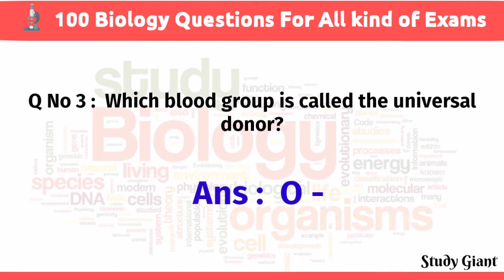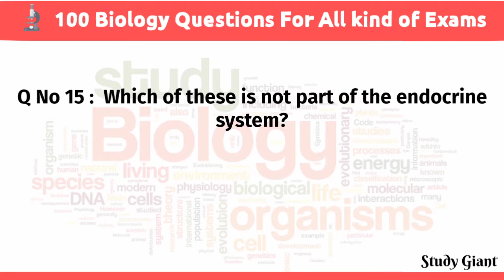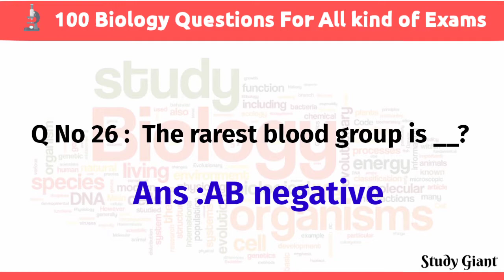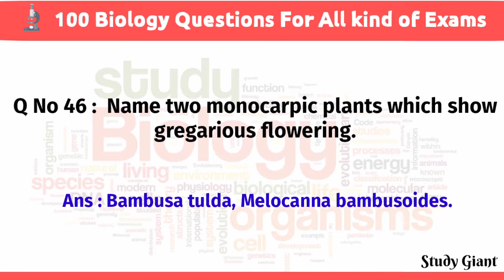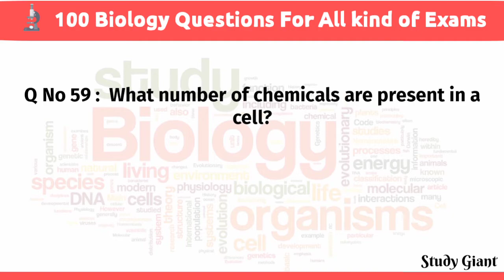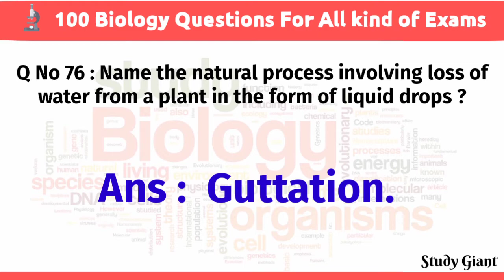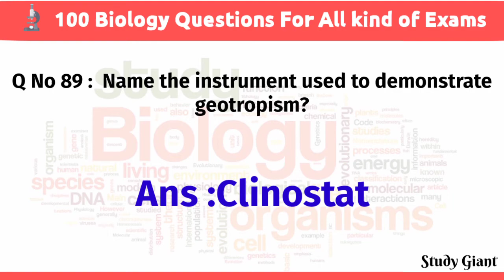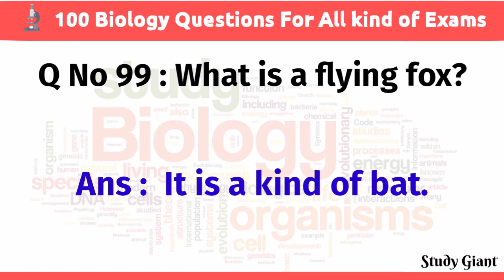Top 100 Most Repeated Biology question and answers | general science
100 Most Repeated Biology question and answers | general science

Hello ! guys in this video we will discuss about basic  biology questions and answers also we will cover 100 most repeated biology questions for all kind of test like fpsc, ppsc,mts,pts,it's,par,Pak navy,Pak army , medical entry test , M-cat , and for all other relevant exams

if you have any question about this video comment us we will reach to you and surely will respond you till that enjoy this latest basic biology video

this channel study giant is specially designed to provide viewers all kind of test preparation material like , NTS , OTS, PTS, CTSP, PAF ,PAK NAVY, PAK ARMY, FIA, ITS , PPSC , FPSC , SPSC, & OTHERS

biology for 9th and 10 class
biology assignment
biology important question and answers
biology gk questions
biology quiz
biology for all test
biology basic
biology paper example
biology notes 12 class
biology question series
100 biology question and answer